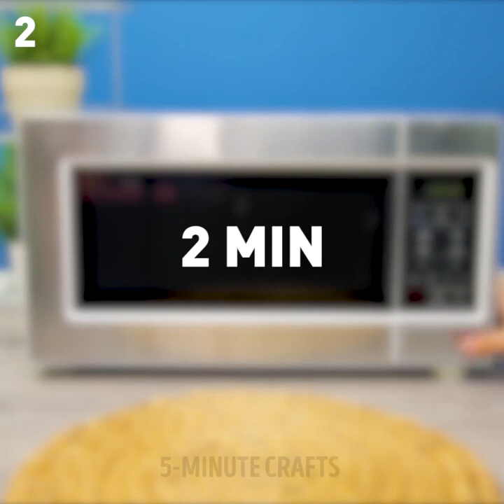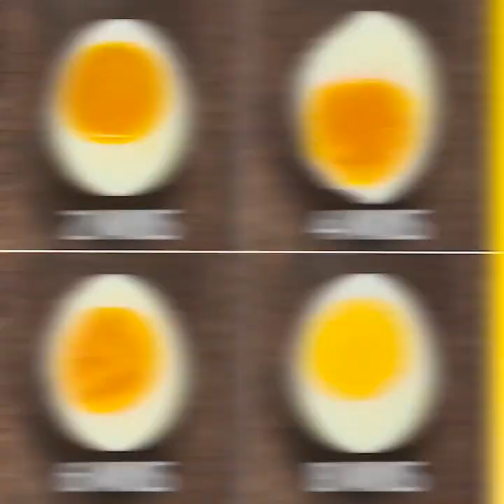20 EGG LIFE HACKS TO MAKE YOUR EASTER SPECIAL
GENIUS EGGS LIFE HACKS TO MAKE YOUR DAY BETTER!
You'll know how to cook dye eggs, make black fried eggs 🍳and cook poached egg in a 2 minutes! Many other useful tricks with eggs for decor, your skin and even for teeth! Brilliant experiments will totally kill boredom:)

TIMESTAMPS:
00:12 Awesome black fried eggs specially for Easter
00:42 Naturally dyed Easter eggs
01:31 How to grow grass in egg shell
02:12 Little eggs tragedy😱
03:37 Face mask from eggs
06:18 How to make colored fried eggs
08:42 Candles made from eggs
09:31 Yummy poached egg quick recipe